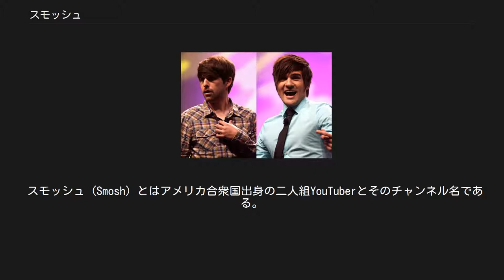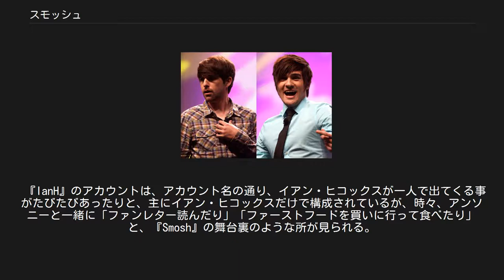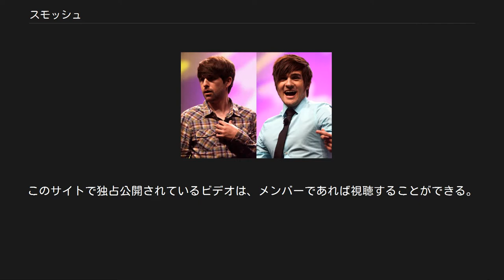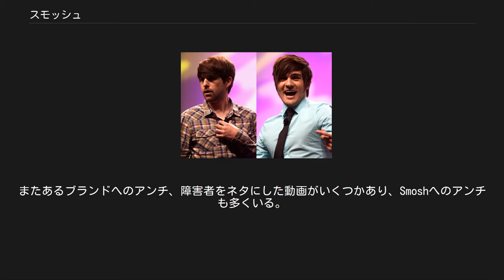スモッシュ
イアン・ヒコックス（左）とアンソニー・パディヤ（右）。
 スモッシュ (Smosh) とはアメリカ合衆国出身の二人組YouTuberとそのチャンネル名である。
 少年時代からの友人であったアンソニー・パディヤ（Anthony Padilla 1987年9月16日 - ）とイアン・ヒコックス（Ian Hecox 1987年11月30日 - ）によって創設されたコメディYouTubeチャンネル。
2018年現在、登録者数2300万人を超える人気チャンネルとなっている。
主流テレビ局の番組でも多々紹介された。
カリフォルニア州サクラメント近郊のカーマイケルに在住。
 スモッシュによる「ポケモン」テーマのミュージック・ビデオはYouTubeで多く視聴されたものの一つであったが、現在は削除されている。
（〔彼らのウェブサイトの〕スモッシュ・ドットコム上ではまだ見ることができる）この動画は2400万以上もの再生回数があった。
 2007年3月、スモッシュはYouTubeで初めて催された"YouTubeビデオアワーズ"の際、彼らの動画"Smosh Short 2: Stranded"で「ベスト・コメディ・オブ・2006」の栄冠を勝ち取っている。
 スモッシュのYouTubeでの新しいアカウント名はIanHといい、スモッシュ・チャンネルからビデオを視聴する多数の人々が素通りしそうなビデオクリップを公開する場として利用している。
彼らはこのアカウントでも十分に人気を得ていて、視聴予約は1万4500人以上、最多視聴予約リストのトップ100のうち、67位に位置している。
 『IanH』のアカウントは、アカウント名の通り、イアン・ヒコックスが一人で出てくる事がたびたびあったりと、主にイアン・ヒコックスだけで構成されているが、時々、アンソニーと一緒に「ファンレター読んだり」「ファーストフードを買いに行って食べたり」と、『Smosh』の舞台裏のような所が見られる。
 2012年には『El Smosh』のアカウントを設立。
Patrick氏によってスペイン語に翻訳された作品が投稿される。
 なお、英語版で元々スペイン語の台詞は英語になっている。
 大の日本好きであり、動画内で日本のカルチャーや日本人について度々取りあげている。
日本で2011年に起こった東日本大震災の際には、真っ先に日本への救助費の寄付を募る動画を公開している。
 フォーブスの2015年に行った調査によれば、スモッシュの年収はユーチューバーとしては世界2位となる850万ドル（約10億円）である。
 スモッシュ・ドットコム（Smosh.com）はもともと、2002年半ば頃に、カーマイケルに住む高校の友人グループ用のフリー・フォーラム・サイトとして始められた。
 このフォーラムは現在5万5000人以上のメンバーがいる。
このサイトで独占公開されているビデオは、メンバーであれば視聴することができる。
 主にブラックジョーク、下ネタなどが挙げられる。
またあるブランドへのアンチ、障害者をネタにした動画がいくつかあり、Smoshへのアンチも多くいる。
 2006年から2016年まで年に一度、”Food Battle ”を開催。
（2008年からはアンソニーが使う食べ物をsmosh.com内の投票で決定。イアンは毎年ピンクフロストドーナツ。2016年には、「忘れていた」とのことで、アンソニーもピンクフロストドーナツで参戦。） 2016年1月11日からは、イアンの実際の経験をもとにしたコメディードラマ、”Part Timers"をYouTube内で公開中。